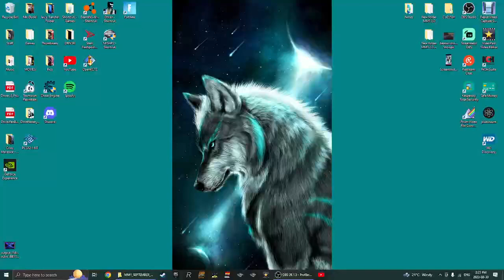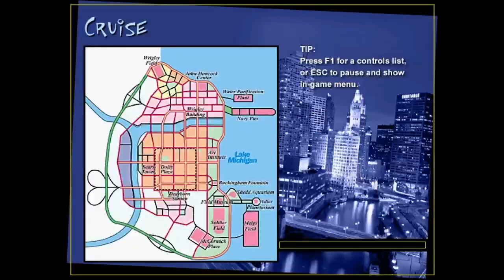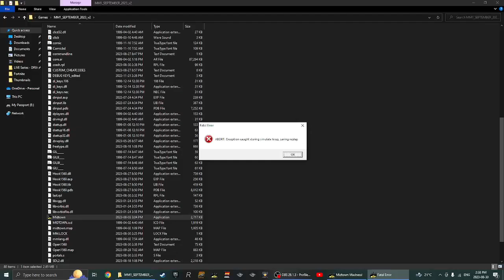Midtown Madness | Chicago Chaos 43 | Feat. Robin's Ultimate Racepack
Hey my Fellow Blue Jays! Welcome to another Video on Midtown Madness! Today, I'm going to be Having More Ultimate Fun with Robin's Ultimate Racepack, as I'm Gonna be Causing Chaos in The Windy City of Chicago!

ENJOY!!! :D